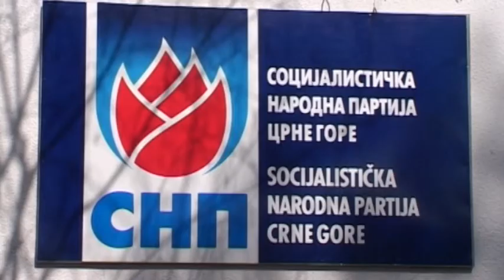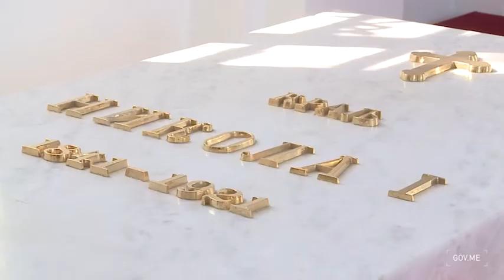POLAGANJE VIJENCA SA TROBOJKOM - POLITIČKI SKANDAL, MILICA DELIBAŠIĆ 03. MART 2021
Položiti vijenac sa trobojkom, odnosno sa trakom u bojama zastave Srbije na grob kralja Nikole, politički je skandal koji šalje jasnu poruku nepoštovanja ustavnih simbola države Crne Gore, ocijenio je za Novu M istoričar Novak Adžić. Osim toga, najviši Vladini predstavnici napravili su, dodaje Adžić, i kalendarski grubi promašaj, jer su umjesto da 1. marta odaju počast kada je kralj Nikola umro u egzilu, oni su to uradili sa dan zakašnjenja 2. marta. Reagovali su i iz političkih partija.